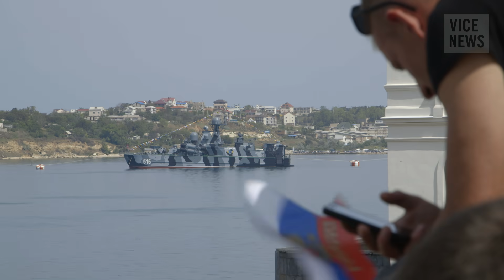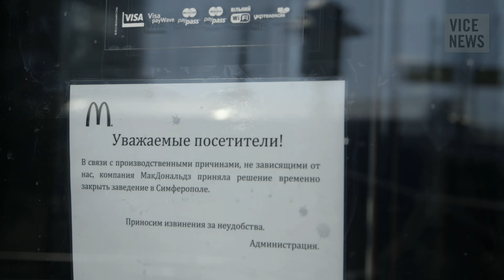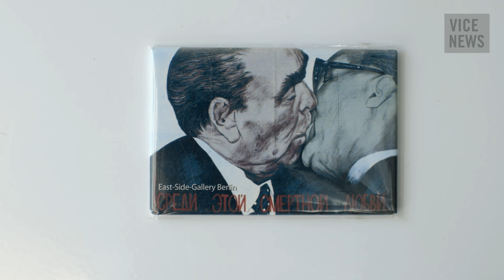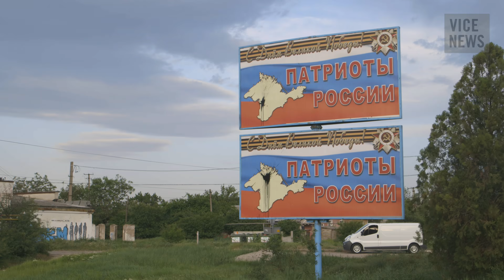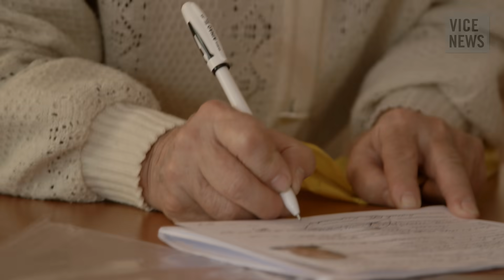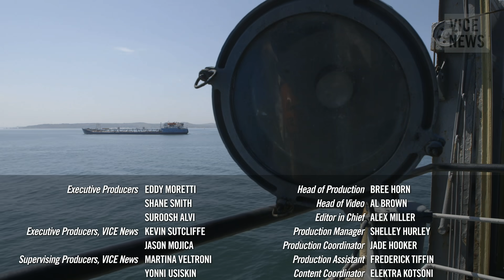Crimea: A Look Inside the New Russian Territory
Days after Ukraine’s president was toppled from power during the Euromaidan revolution, Russian soldiers and local proxies took control of the strategically important Crimean peninsula and surrounded Ukrainian troops in their bases. Unhappy with the change in government in Kiev and using the unfounded fear of the Russian language being restricted, Russia made a bid for control in the region.

Following an illegal and fraudulent referendum on whether Crimea would become a part of Russia or not, Russia then formally annexed the peninsula — a move which was widely condemned by the international community. Russia had, in one quick and mostly bloodless takeover, reminded the world of its power, and made the West in its poor handling of the situation appear weak.

VICE News headed to Crimea to see how the change in rulers has gone down with the local population. Some residents welcomed Russia and the prospect of a greater economic future, while others feared losing their freedom to speak out, and did not like the idea of becoming pawns in Russia's military muscle flexing.